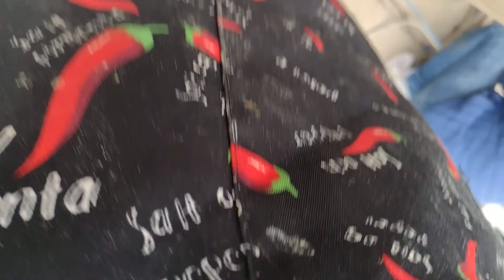Entrevista a un Maestro de albañil | Quieres construir tu casa y no sabes en que maestro Confiar.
aquí un opción, se ha construido casi todo San Germán  🇵🇪😂